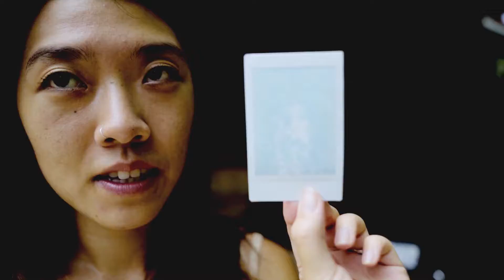Fujifilm Instax mini 8 - So fun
This is basically a Fujifilm polaroid ad. ;) Fujifilm Instax mini 8

Music by Kiso & Loé - Circles - Kap Slap - Gone (feat. Ezi)